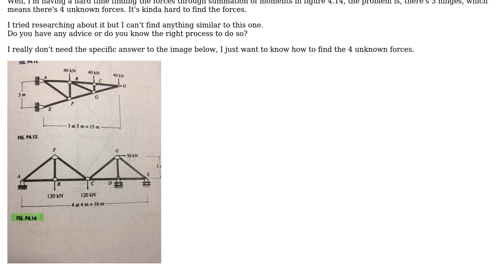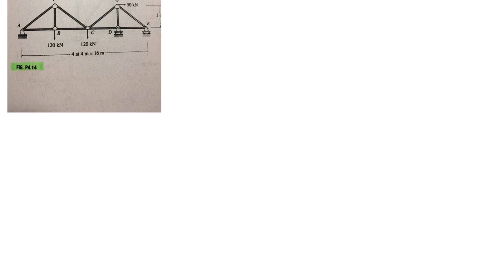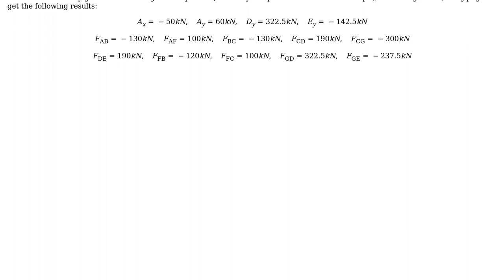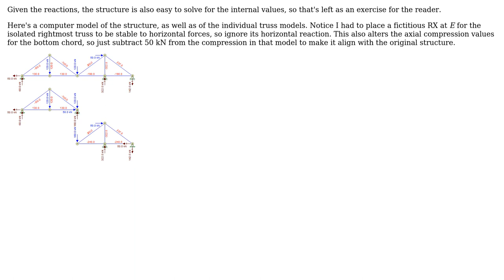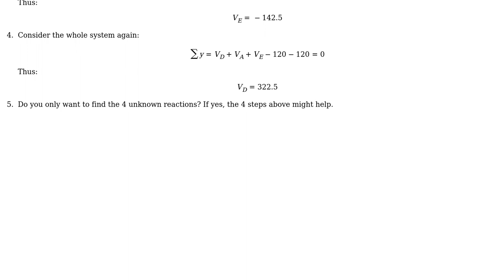Engineering: Finding all members using method of joints (3 Solutions!!)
Engineering: Finding all members using method of joints

With thanks & praise to God, and with thanks to the many people who have made this project possible! | Content (except music & images) licensed under CC BY-SA | Music | Images & others | With thanks to user Wasabi user Thanh Nguyen user Suba Thomas user peterh user Joshua I. Torre and the Stack Exchange Network Trademarks are property of their respective owners. You are responsible for your own actions.